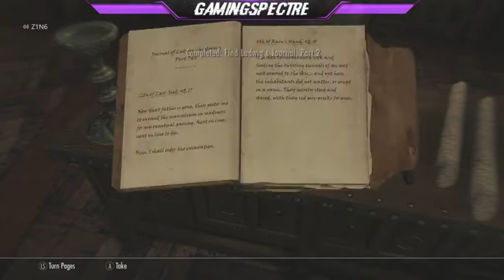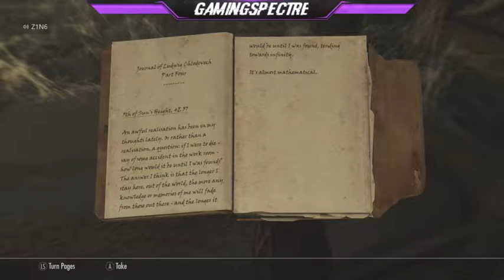Skyrim The Clockwork Adventure 001 - Ooooh Nice House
Several Mods + Clockwork Castle, what could go wrong?!